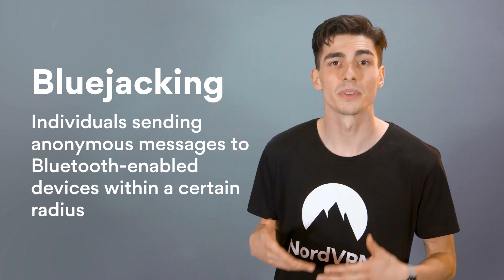Everything about Bluetooth security | NordVPN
Is Bluetooth security weak enough to leave you vulnerable to hackers? Find out everything you should know about Bluetooth security in this video.

Bluetooth devices are on the rise, and chances are you’re using one right now — but how does the technology work, exactly? And are Bluetooth security concerns justified?

Bluetooth is a data transmission standard that enables devices to communicate with each other wirelessly. It allows your laptop to exchange data directly with your speaker or your phone. But is Bluetooth security vulnerable?

There have been quite a few Bluetooth security concerns over the years. Bluetooth security vulnerabilities have enabled criminals to intercept and snoop on the communication between their victims’ devices.

So should you get rid of your Bluetooth devices? Well, not necessarily. There are ways to protect yourself from malicious attacks when using Bluetooth.
While Bluetooth attacks are pretty rare, online attacks are pretty common. Protect your devices from criminals with NordVPN